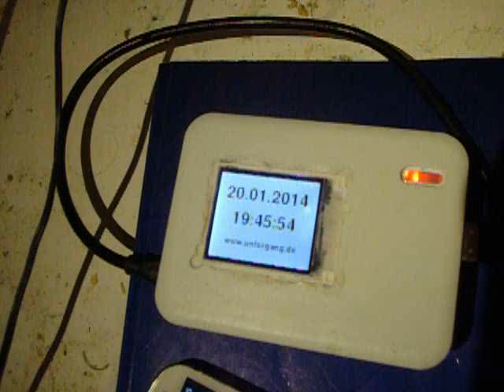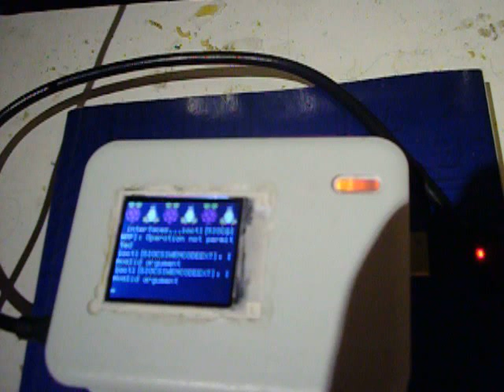Raspberry Pi mit TFT-Display. Reboot über SSH und Samsung S3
Auf dem Samsung S3 bin ich mit der JuiceSSH App über WLAN verbunden. Das Display auf dem Raspberry Pi ist von Sainsmart.  Das Uhrzeitprogramm clock.py nach dem booten wird in /etc/rc.local automatisch gestartet.